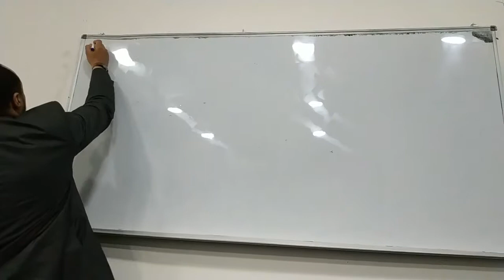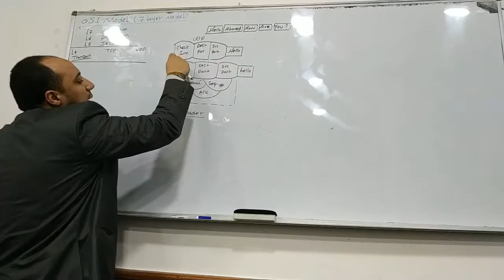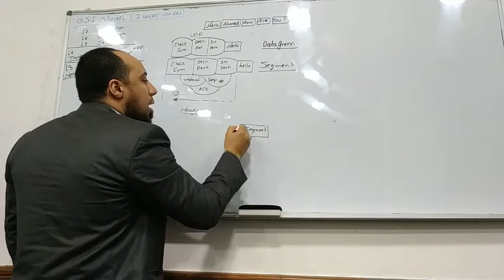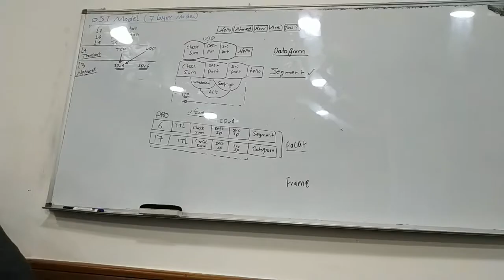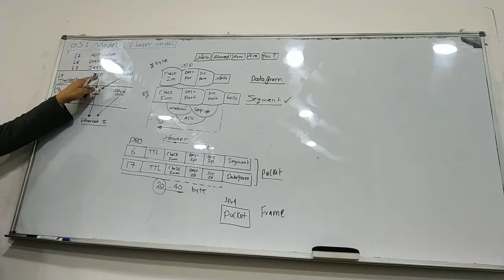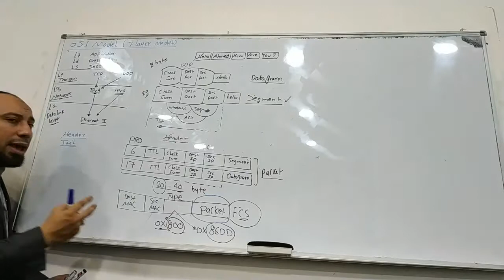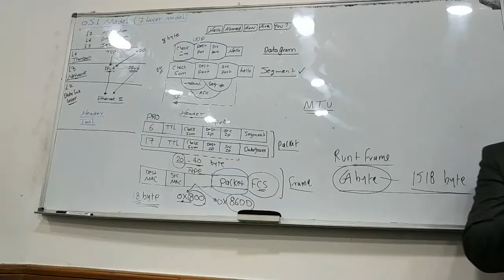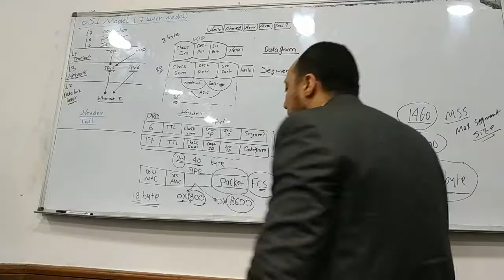93- OSI (7 -Layer) Model 6